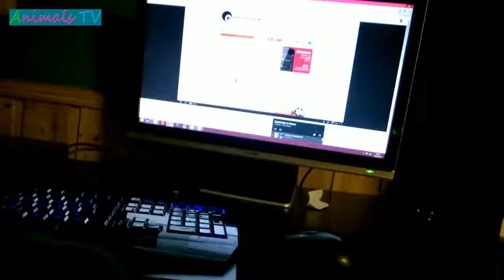CATS TAKE THE BAG | WACKY AND WILD | 2019